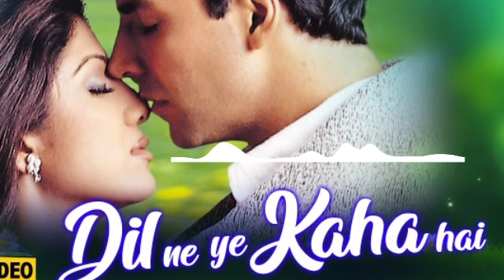Dil ne Ye Kaha hai dil se 💝💝💝 dhadkan 🍨 Shilpa shetty 💝 akshay kumar ✍️✍️ sunil shetty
Oh hoo hoo hoo

Hoo hoo..

Hoo hoo oh oh

Hoo aah haa haa..

[Jeeta tha jiske liye jiske liye marta tha] (x2)

[Ek aisi ladki thi jise main pyar karta tha] (x2)

Jeeta tha jiske liye jiske liye marta tha

Ek aisi ladki thi jise main pyar karta tha

Kitni mohabbat hain mere dil mein

Kaise dikhau usse, kaise dikhau usse

Deewangi ne paagal kiya hain

Kaise bataun usse, kaise bataun usse

Mitaane se bhi na mitegi meri dastaan

Ek aisi ladki thi jise main pyar karta tha (Repeat Once)

Oh ho..aa..aa..aa..aa..oh..oh...

Meri nazar mein mere jigar mein

Tasveer hai yaar ki, tasveer hai yaar ki

Meri khushi ka yeh zindagi ka

Saugaat hai pyar ki, Saugaat hai pyar ki

Usike liye hain mere toh yeh dono jahan

Ek aisa ladka tha jise main pyar karti thi (Repeat Once)

Jeeti thi jiske liye jiske liye marti thi

Jaan se bhi jyada chaha tha jisko

Usne hi dhoka diya, usne hi dhoka diya

Nadaan thi jo kutch bhi na samjhi

Chahat ko ruswaa kiya, chahat ko ruswaa kiya

Bana ke usi ne ujada mera aashiyaan

Woh kaisi ladki thi jise tu pyar karta tha

Ek aisa ladka tha jise main pyar karti thi

Ek aisa ladka ha jise main pyar karti thi

@Spreading Gyan
@Manoj Dey
@Aaditya upadhyay vines
@Sony SAB
@SET India
@Sony Music India
@Zee Music Company
@Wave Music
@Pinkfong Baby Shark - Kids' Songs & Stories
@SONU SHARMA
@Sandeep Maheshwari
@GS GYAN TRICK